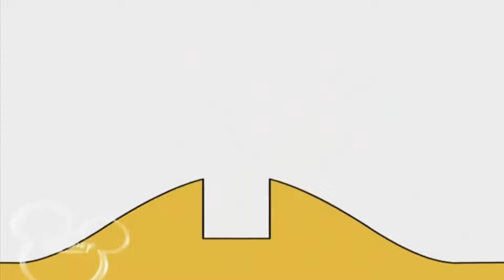BRUNO THE GREAT NEW MUSIC 21.03.2022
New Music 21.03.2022